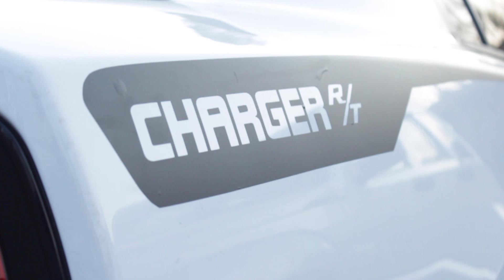Hbk Gwapo - Nawf Jackson (Official Music Video)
Artist: Hbk Gwapo
Song: Nawf Jackson
Mixed & Recorded @ Unlimited Studios
Shot & Edited By: Unlimited Studios